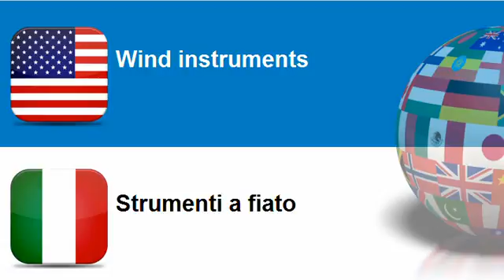Learn Italian vocabulary Topic = Wind instruments